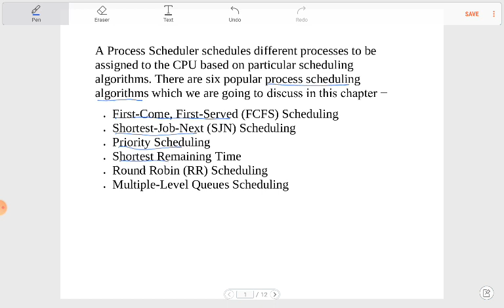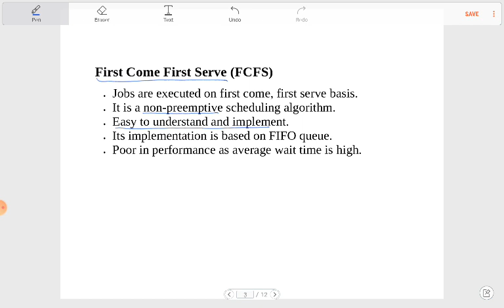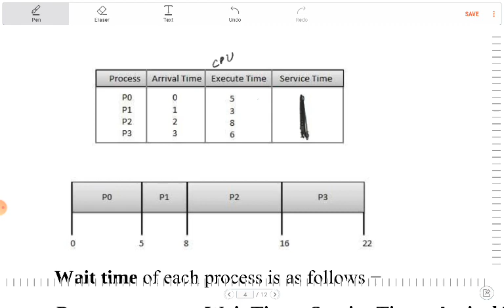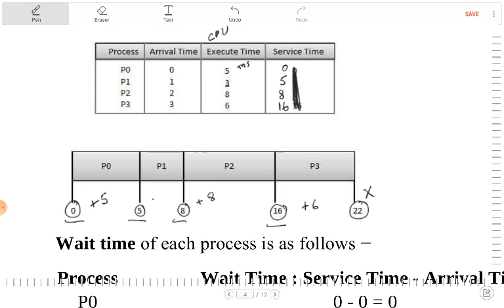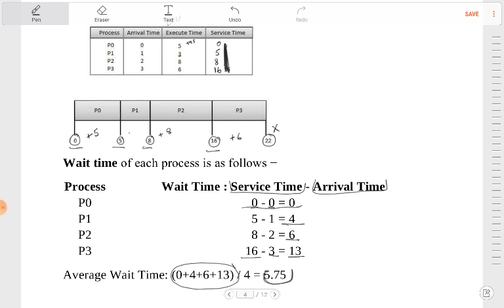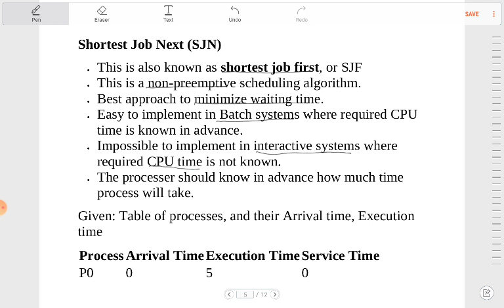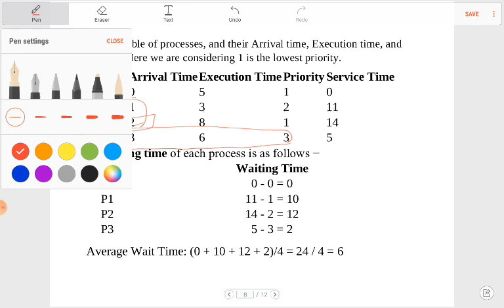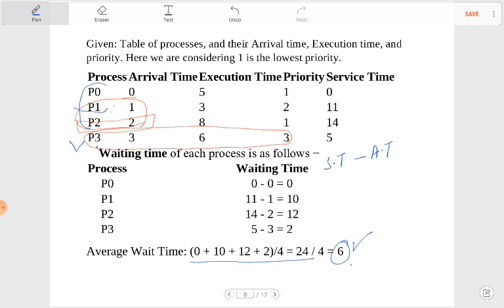ADP IT SEMESTER 4 OS SCHEDULING ALGORITHMS PART 1 (LECTURE 2)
FCFS, SJF, PRIORITY BASED SCHEDULING ALGORITHMS